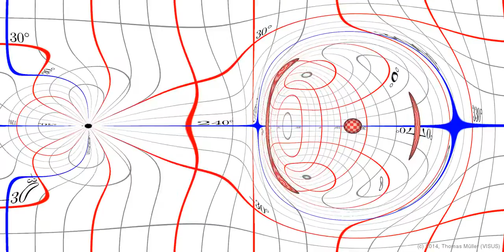Visual distortion effect of a passing warp bubble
The warp drive by Miguel Alcubierre passes in front of a background with latitude-longitude grid and a chequered sphere. Due to the finite speed of light, two bubbles can be observed which apparently move in opposite directions. (Rendered with GeoViS)